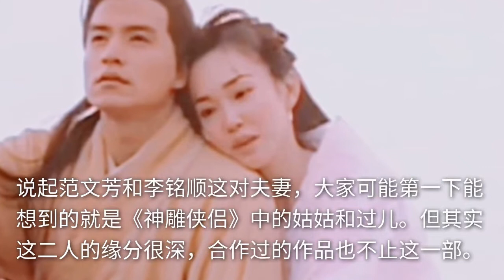“小龙女”范文芳晒照，穿透视裙比基尼抢镜，与老公亲吻满面油光